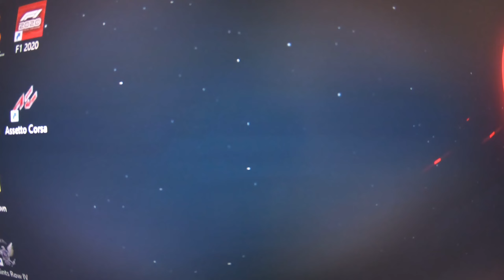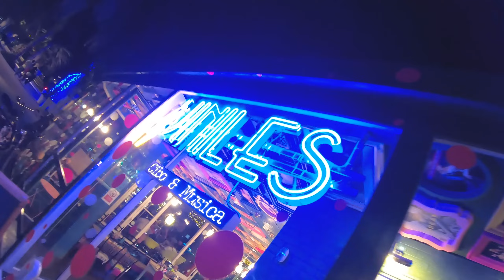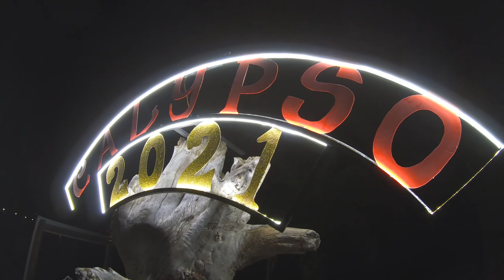ESTATE 2021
E siamo di nuovo qua, appuntamento immancabile di settembre, l'ignorantissimo video del mare che mi costa 3/4 copyright alla volta. Mica male.

 *Links